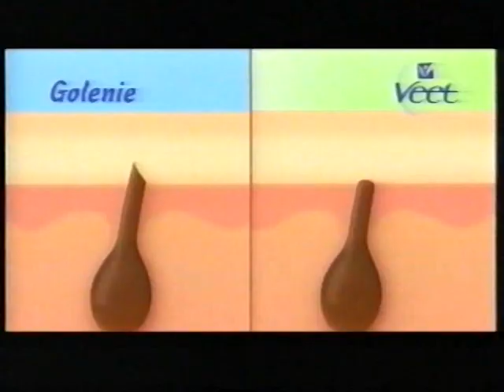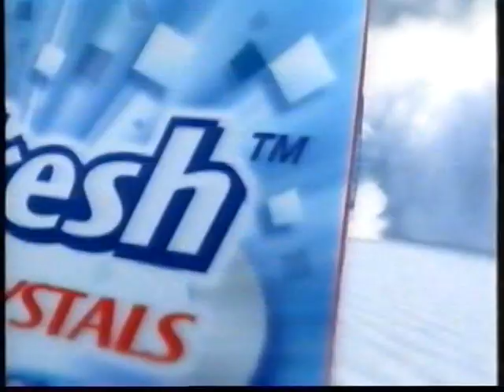TVN-2 Bloki Reklamowe, Zapowiedzi I Ident 12.08.2005 6/8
Przepraszam za brak dźwięku na początku, ale tak zostało nagrane.
Informacje o nagraniu:
Nagrywanie:Magnetowid Philips
Grabber:Nagrywarka DVD LG
Montaż:
Identerek Poleca: